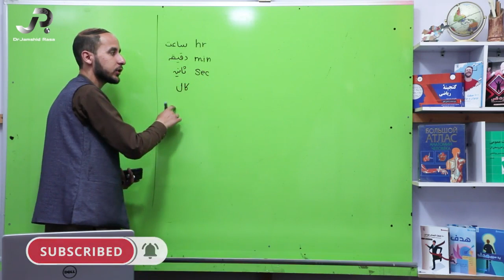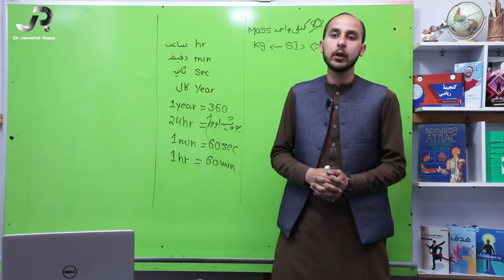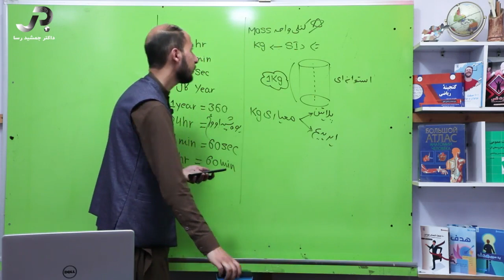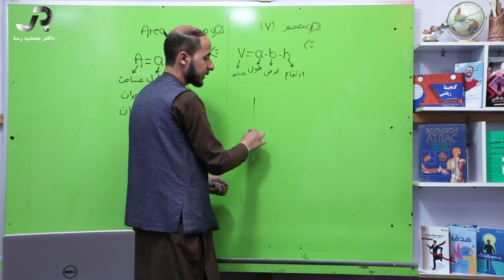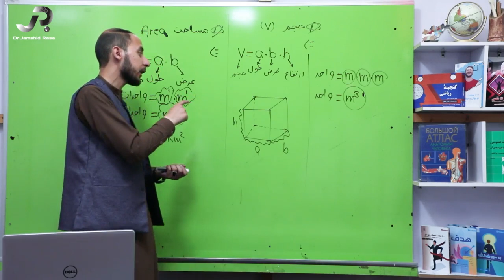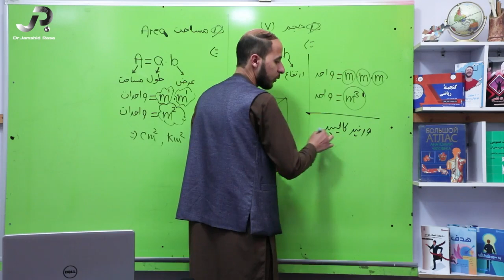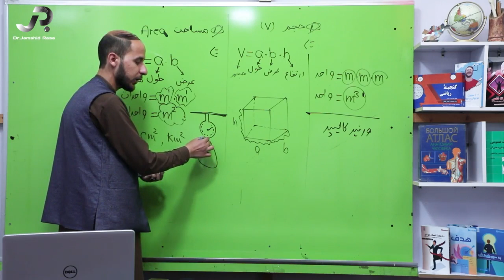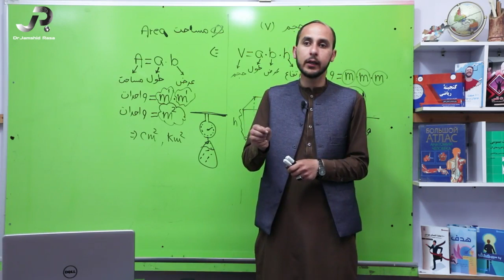د اووم صنف فزیک - دریم درس : د اندازه کولو واحدونه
ساعت ، دقیقه ، ثانیه
متر، کیلومتر، مترمربع

د نن ورځې د بریښنا سلسله د تیرو څخه په بشپړه توګه توپیر لري !!!
که غواړې چې په ټولنه کې ځواکمن او اغېزمن واوسې نو ګټور علوم او پوهه زده کړه او نورو ته یې انتقال کړه...
 دا مه هېروئ چې هغه څوک چې نن مطالعه کوي د سبا مشر دی
Facebook.com/DrJamshidRasa1
Youtube.com/c/DrJamshidRasa1